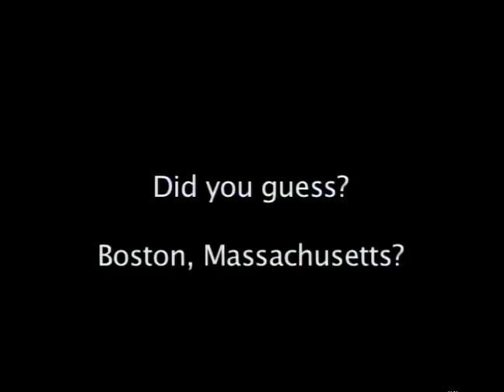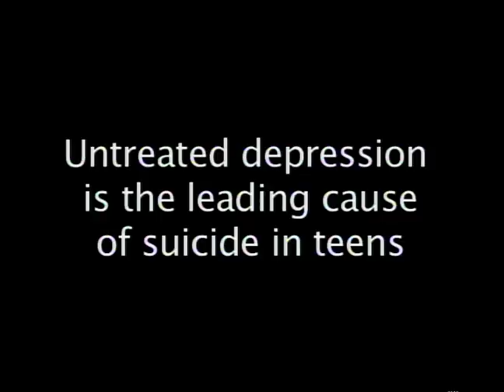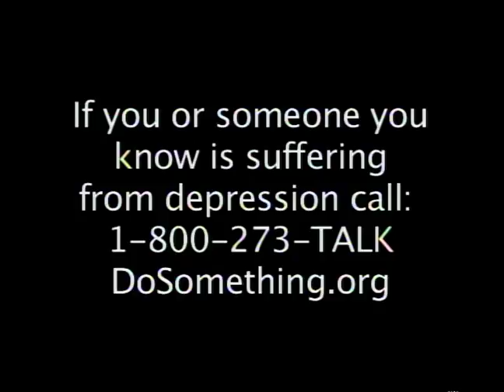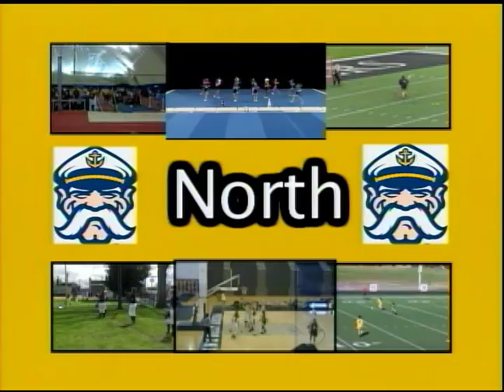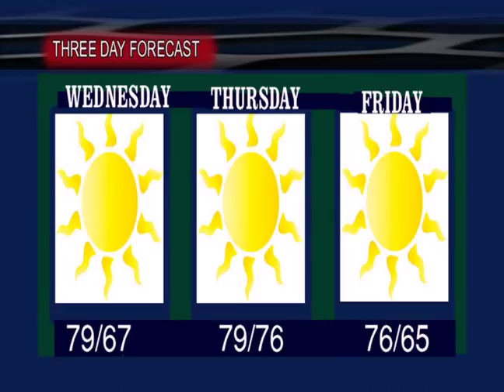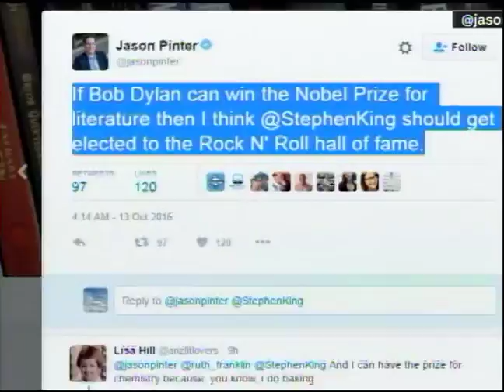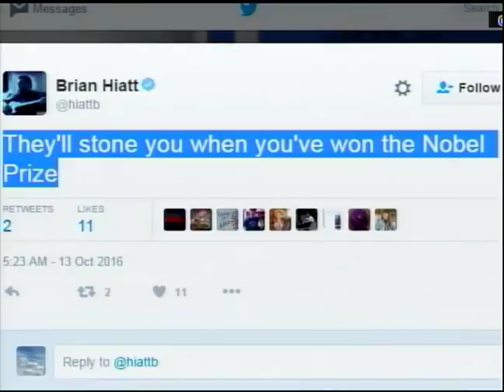Toms River Schools Today 10 18 16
Toms River Schools Today